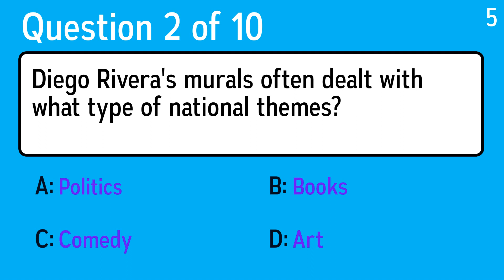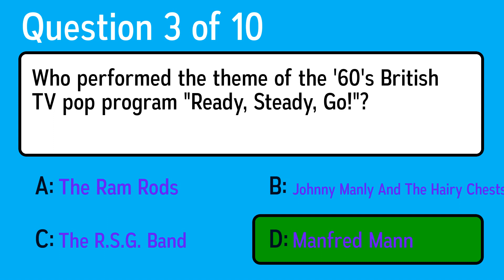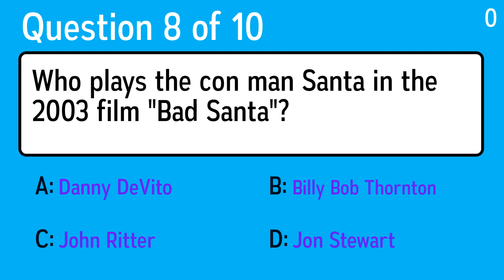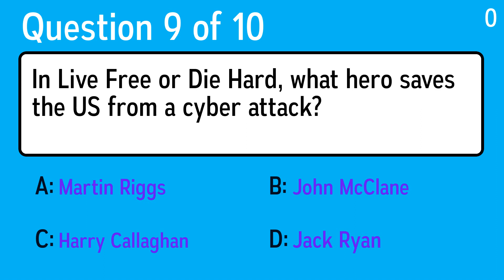HARD Knowledge Quiz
Question 1: In 2019, UK Prime Minister Theresa May failed three times to get her deal through Parliament to deliver what?
 Answer a: Brexit
 Answer b: Electoral Reform
 Answer c: Tax Reform
 Answer d: A Ban On Fracking

Question 2: Diego Rivera's murals often dealt with what type of national themes?
 Answer a: Politics
 Answer b: Comedy
 Answer c: Books
 Answer d: Art

Question 3: Who performed the theme of the '60's British TV pop program "Ready, Steady, Go!"?
 Answer a: Manfred Mann
 Answer b: The R.S.G. Band
 Answer c: Johnny Manly And The Hairy Chests
 Answer d: The Ram Rods

Question 4: Why do Hermione and Ron stop speaking to one another in "Harry Potter and the Half-Blood Prince"?
 Answer a: Ron Cheats At Quiditch
 Answer b: Ron Kisses Another Girl
 Answer c: Ron Kills Hermione's Cat
 Answer d: Hermione Cheats In Potions

Question 5: For what genre of writing is Tom Clancy best known?
 Answer a: Romance
 Answer b: Non-Fiction
 Answer c: Techno-Thrillers
 Answer d: Horror

Question 6: Who sang the famous song ”Jack of All Parades” (1986)?
 Answer a: (Don’t Fear) The Reaper
 Answer b: The Bee Gees
 Answer c: Ice Cube
 Answer d:  Elvis Costello and the Attractions

Question 7: Which is the popular cartoon by Stephen Hillenburg?
 Answer a: Animaniacs
 Answer b: Rugrats
 Answer c: Ren And Stimpy
 Answer d: SpongeBob SquarePants

Question 8: Who plays the con man Santa in the 2003 film "Bad Santa"?
 Answer a: Jon Stewart
 Answer b: Danny DeVito
 Answer c: John Ritter
 Answer d: Billy Bob Thornton

Question 9: In Live Free or Die Hard, what hero saves the US from a cyber attack?
 Answer a: John McClane
 Answer b: Harry Callaghan
 Answer c: Martin Riggs
 Answer d: Jack Ryan

Question 10: What is 30% of 90?
 Answer a: 27
 Answer b: 30
 Answer c: 35
 Answer d: 32